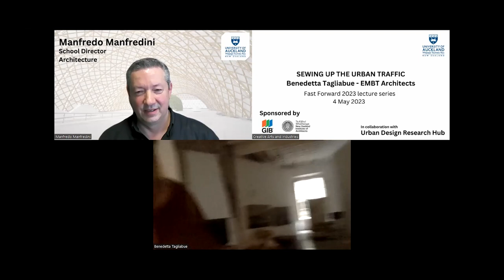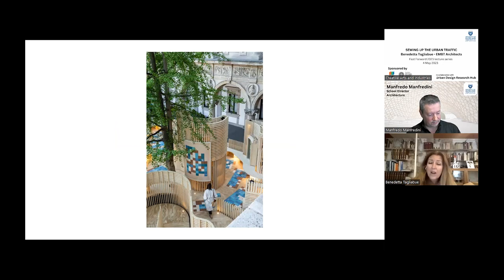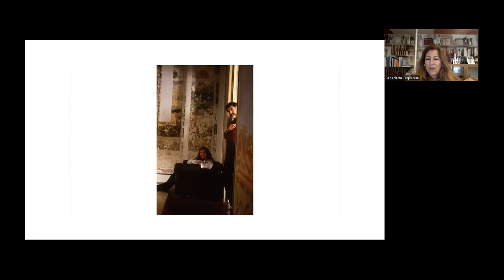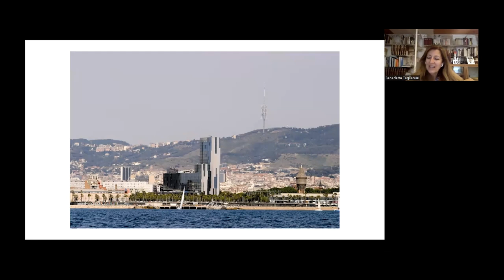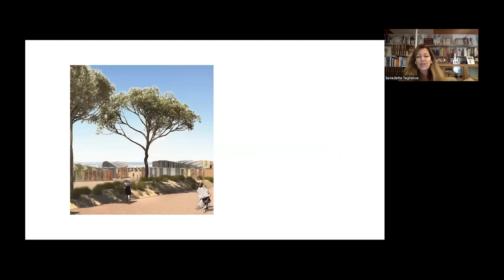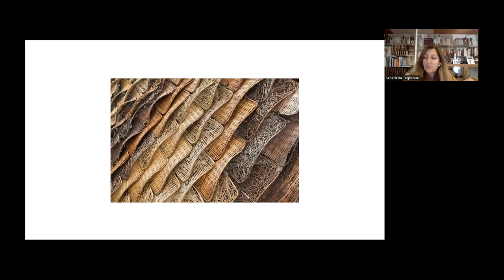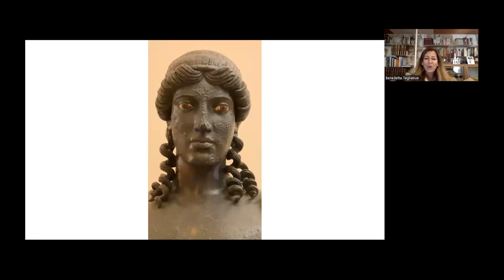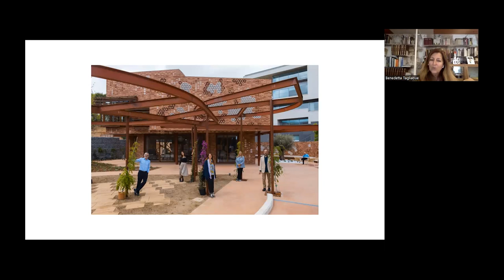EMBT Studio Barcelona - Recent Works with Benedetta Tagliabue | Fast Forward 2023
The architecture of Miralles Tagliabue EMBT Studio draws on a rich array of design instrumentalities and results from intensively imaginative, innovative, and creative design processes that are characterized by a sensitive and contextual explorations of cultures, practices, technologies and materialities.

About the lecture:
In this lecture, Benedetta will provide an introduction to the studio's practice by discussing several representative projects currently in development or recently completed. Throughout the conversation, key research themes such as environmental sustainability, interpretivism, and conjuncturalism will be explored. Spatial, material, and atmospheric examples of landscapes, buildings, and objects at multiple scales and temporalities will be used to illustrate these themes.

About the speaker:
Benedetta, principal of the studio that she co-founded with Eric Miralles in 1994, co-authored several projects in Europe and Asia that were recognized with prestigious awards. She is the Director of Fundació Enric Miralles, a centre aimed to promote emerging experimental architecture.